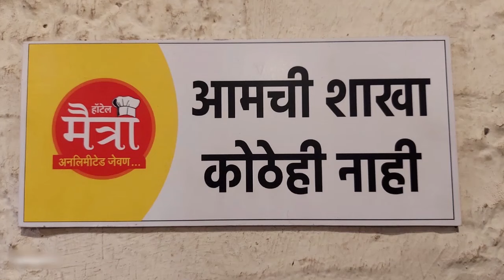कोरोचीत ज्येष्ठांचे गृह मतदान संपन्न